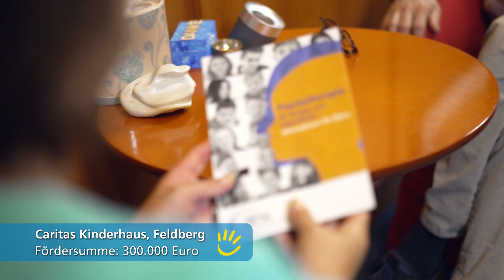Wochenziehung, 17.01.2021 (Feldberg)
Die Gewinnzahlen der Wochenziehung vom 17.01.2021, präsentiert vom Caritas-Haus Feldberg. Auf 1250 m Höhe im Luftkurort Feldberg im Zentrum des Naturparks Südschwarzwald gelegen, ist die Fachklinik Caritas-Haus Feldberg die höchstgelegene Rehabilitationsklinik Deutschland. Der Neubau des Kinderhauses konnte durch unseren Losverkauf mit 300.000 Euro gefördert werden.